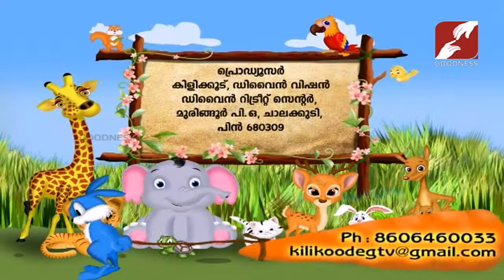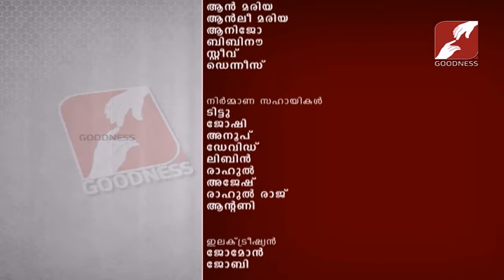Kilikkoodu | Epi 343 | അറിവും ചിന്തയും കളിയിലൂടെ